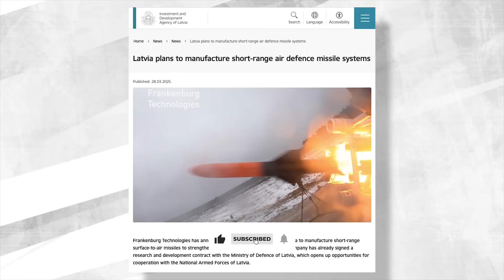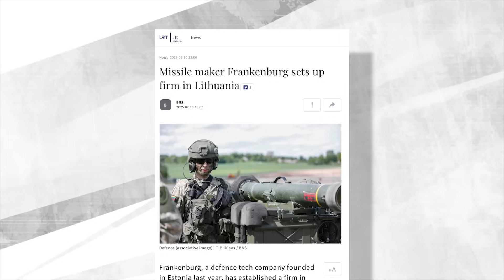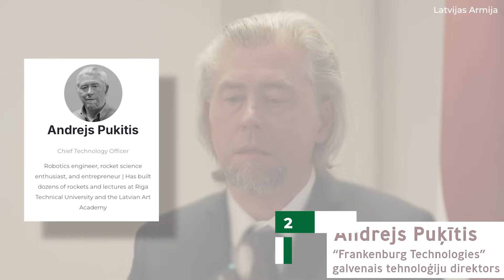New Anti-Drone Missile System Aims To Disrupt European Defence Ecosystem (Frankenburg Technologies)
Today's video looks at moves being made by Estonian-borne defence start-up Frankenburg Technologies. The company will establish a production facility in Latvia but is looking to sell its anti-drone technology to other European partners.